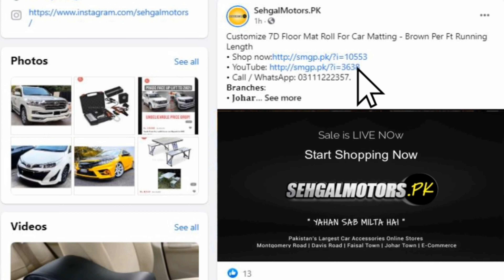Pakistan NO.1 Car Accessories Store For A Reason | Bring Your Car Now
For Other Accesories For KIA Sportage

𝗢𝘂𝗿 𝗦𝗧𝗢𝗥𝗘𝗦 𝗔𝗡𝗗 𝗢𝗨𝗧𝗟𝗘𝗧𝗦:
1. Johar Town Branch: SehgalMotors.PK Store, 862-R Main Boulevard near Shadewal Chowk, Johar Town, Lahore.. Maps

2. Faisal Town Branch: SehgalMotors.PK Flagship Store, 8-C Main Faisal Town Road, Near Faysal Bank, Faisal Town, Lahore. Maps

3. Montgomery Road Branch: 57/5-R, SehgalMotors.PK Outlet, Main Montgomery Road, Near Bank Al-Habib & Soneri Bank, Lahore. Maps

4. Davis Road Branch: SehgalMotors.PK Building, 25/A Meer House, Opposite Tcs, Davis Road, Lahore. Maps

5. DHA Branch: SehgalMotors.PK Store , Opposite Phase 5 exit, Adjacent to Nawaz Sharif Interchange Ring Road, DHA, Lahore